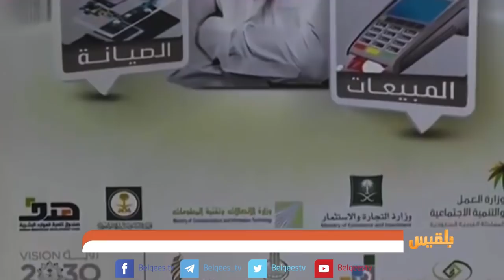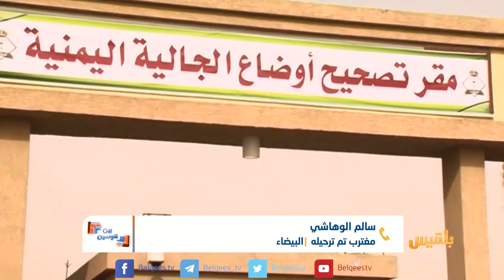بين قوسين | المغترب اليمني في السعودية.. ترحيل إجباري والسجن مصير العاجزين عن سداد رسوم الإقامة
بين قوسين | المغترب اليمني في السعودية.. ترحيل إجباري والسجن مصير العاجزين عن سداد رسوم الإقامة | تقديم: بشير الحارثي